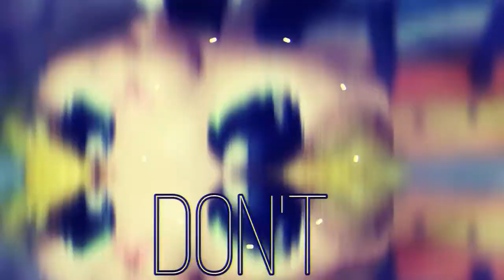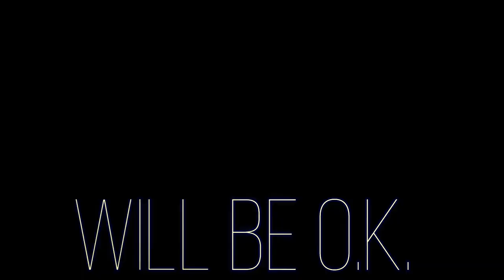LPS MV: "Our Way Out" by Nico Collins~Miraculous Ladybug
Ebay Account
Camera: Samsung phone
Light: Ring Lamp
Editor software: Filmora 9
Day started: January 6th 2021
Day finished: January 8th 2021
Time taken: 3 days
Inspiration: Miraculous Ladybug
Song by: Nico Collins
Characters/Backgrounds by: Miraculous ladybug
Lps painted by: Lil Petz Studios
Recorded/Edited by: Lil Petz Studios
Sub Count: 446
Collie: Adrien/Catnoir
Shorthair with red earings: Marinette/Ladybug
Shorthair with brown eyes: Kagami
Time on channel: 1 year and 1 day